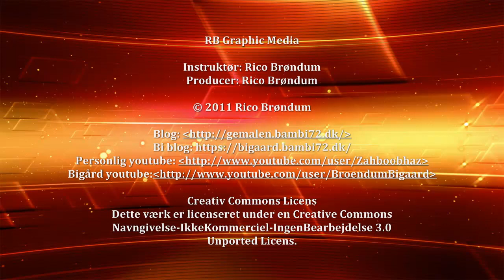Årets første honning Part 1 / First honey harvest this year Part 1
Så er jeg igang med at høste honning, for første gang i år.
Part 1 handler om at tage honningen fra bierne.

Then I start to harvest honey for the first time this years.
Part 1 is about, taking the honey from the bees.